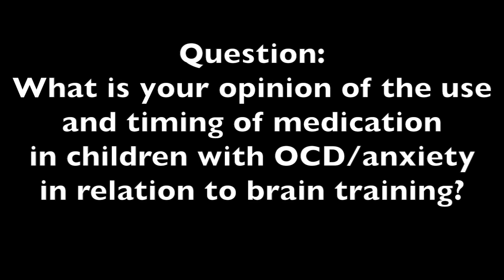Michael Merzenich on the Use of Medications for OCD & ADHD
Neuroscientist Dr. Michael Merzenich answers questions at the Anat Baniel Method Center, San Rafael, California on December 7, 2013.

In this video, Dr. Merzenich answers the question: What is your opinion of the use and timing of medication in children with obsessive compulsive disorder (OCD) or anxiety?

He discusses this question at length. Some drugs, when prescribed in a thoughtful way, can save a person’s life. Dr. Merzenich has nothing negative to say about these drugs.

However, he recently wrote a paper in which he argues that this class of medicine for the treatment of these kinds of conditions, by itself, is too simplistic.

Dr. Merzenich explains: For example, there are drugs that can help Attention Deficit Hyperactivity Disorder (ADHD). They make the child more on the ball, and they often have an immediate positive impact on the child. Six months to a year later, however, there is no difference. The brain of the child has not changed. The problem remains uncorrected. This is the same for people with depression. Generally, the fundamental weaknesses are not dealt with.

Dr. Merzenich believes that we need to approach this issue differently. He advises that we address this question: How else can we make these changes in this child more complete and perhaps get beyond the medication?